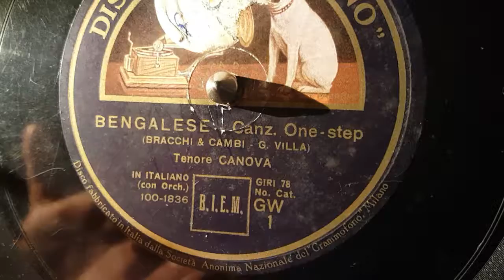tenore canova - bengalese _ 78 giri